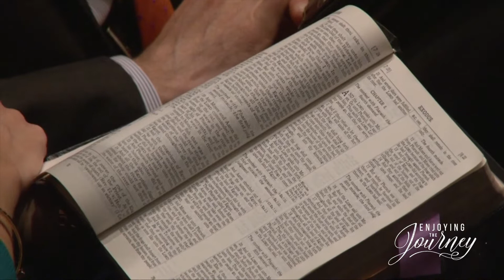The Devil's Word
We have an enemy. The devil is always seeking to destroy us! the Bible commands us to resist him. What do we need to know about? Join Evangelist Scott Pauley as He brings this message from Exodus 8.
This message was given at Temple Baptist Church on February 1st, 2015.

Thank you for studying with us today! It is our prayer that you will continue Enjoying the Journey with us as we study God's Word. We would like to offer you additional resources:

For more Bible teaching, preaching, books, and resources visit us

Subscriptions Links:
APPLE: